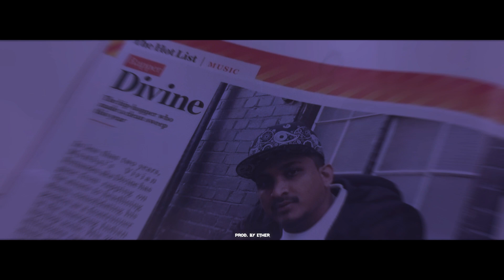BAAZIGAR X JASHAN-E-HIPHOP | DIVINE & RAFTAAR | Prod. By Ether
Original songs:-
Divine - Baazigar
Raftaar - Jashan-e-hiphop